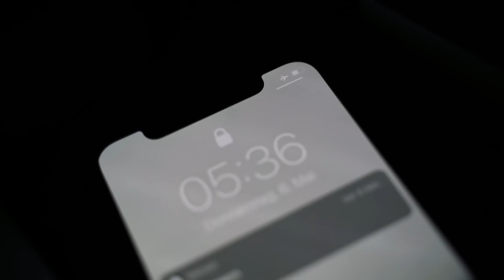Leistungsdiagnostik und Aerotest bei ProAthletes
Triathlon Vlog über meine Leistungsdiagnostik bei Proathletes und meinen Aerotest auf der Bahn. Ergebnisse kommen in den nächsten Videos. Achtung: Manches ist nicht ganz ernst gemeint!
Ihr könnt mit dem grünen Drink jetzt auch loslegen: Klick um dir bei deine Athletic Greens Bestellung zusätzlich einen Jahresvorrat an Vitamin D zur Unterstützung des Immunsystems & 5 Travel Packs KOSTENLOS zu sichern!

Say Hi!